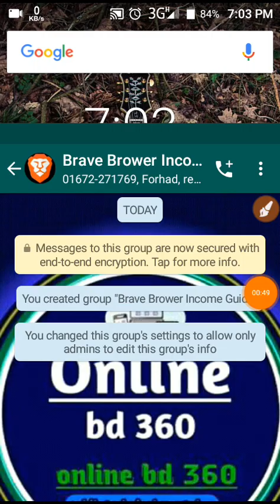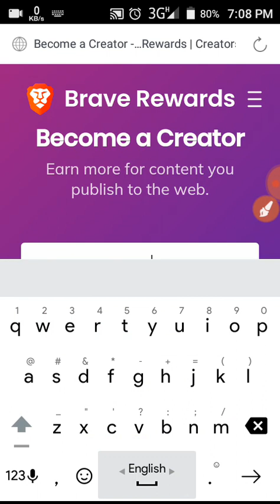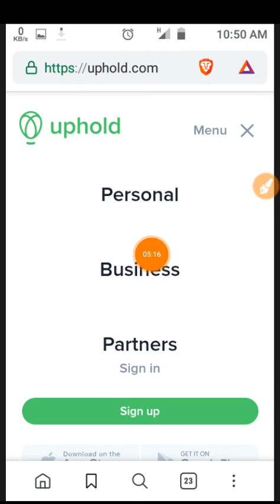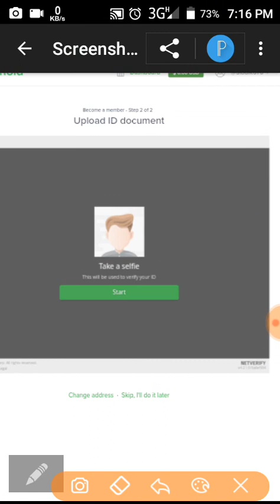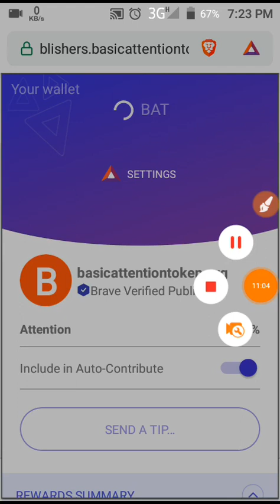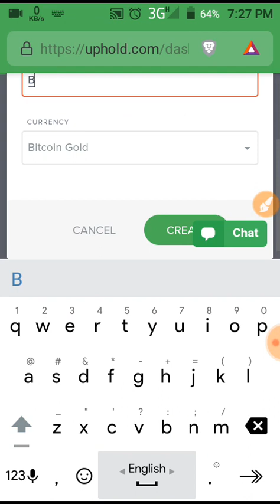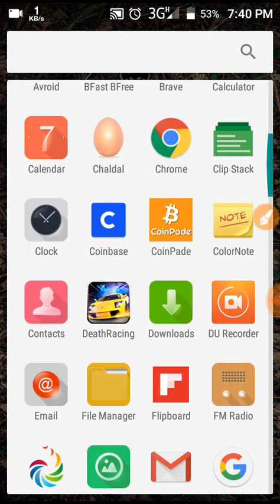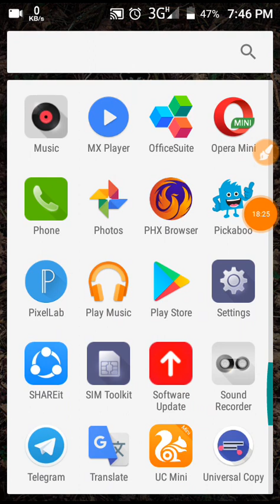Brave Browser থেকে মাসে ১০০০০-২০০০০ টাকা ইনকাম করুন।Brave browser full review bangla tutorial 2019